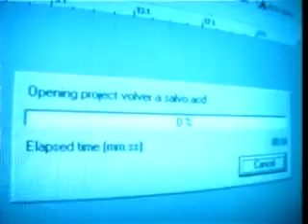Elefante - Volver a salvo